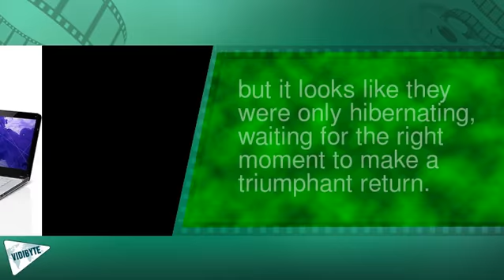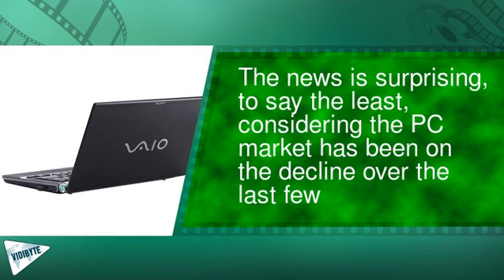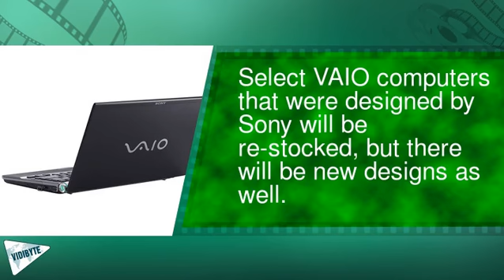VAIO Computers Sans Sony Branding Are Coming Back to US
We thought we'd never see another hot VAIO computer sold outside of Japan ever again after Sony sold the VAIO division to Japan Industrial Partners last year, but it looks like they were only hibernating, waiting for the right moment to make a triumphant return.